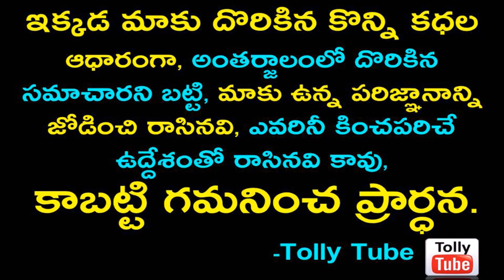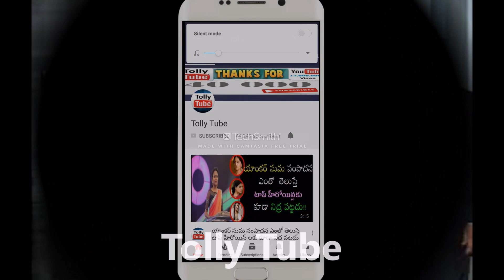హీరో రాజా భార్య కూడా సినీ ప్రముఖురాలు ఎవరో తెలుసా?